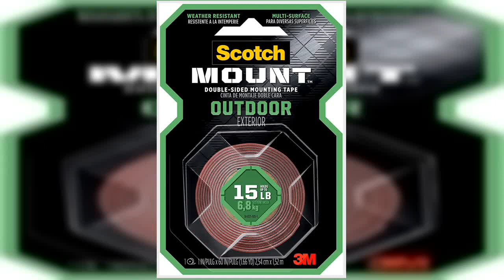Great product - Scotch-Mount Outdoor Double-Sided Mounting Tape 411H, 1 in x 60 in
Weather Resistant - High conformability adheres easily to your item and the surface
Intended for outdoor use - Delivers a strong, permanent bond on contact
Holds up to 15 lb with 3M industrial strength adhesive. To hold 1 lb use 4". To hold 15 lbs use 60"
Designed For: Metal, Painted or Finished Wood, Vinyl Siding and Acrylic
Application temperature 50°F to 100°F
Easy-to-apply design with no mess or tools
Use instead of nails and screws
Scotch Delicate Surface Painter’s Tape is great for surfaces that require a little extra care such as wood floors, wallpaper, cabinets, painted drywall, and freshly painted walls* (*painted at least 24 hours ago). This delicate surface tape with gentle adhesive can stay on surfaces for up to 60 days and then removes easily without leaving any sticky residue behind. This tape features Edge-Lock Technology that seals out paint to deliver sharp paint lines and clean removal for your more sensitive projects, including accent walls, decorative stripes and patterns. Whether you're protecting your hardwood floors from paint splatter or going all out with a decorative mural, rely on Scotch Delicate Surface Painter's Tape for a professional look that's easy on your surfaces.

Works well
Easy to use. Works well for mounting small solar lights outdoors